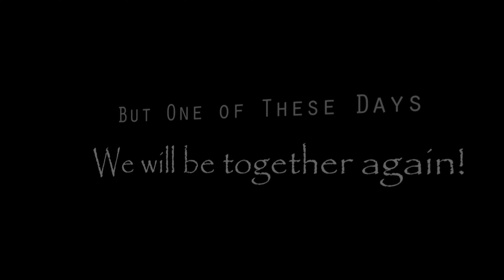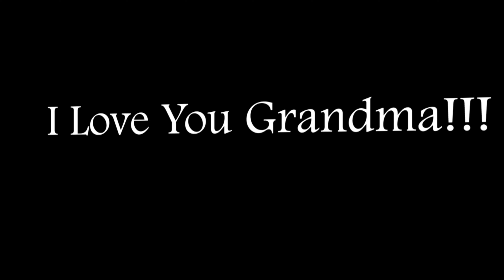One of These Days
One of These Days, an original song sung by Coby J. Fuson.  I hope you enjoy this song, and let God bless you through it.  If you are not saved and would like to let the Lord Jesus Christ into your life pray this prayer:  "Dear Lord Jesus, I know that I am a sinner, and I ask for Your forgiveness. I believe You died for my sins and rose from the dead. I turn from my sins and invite You to come into my heart and life. I want to trust and follow You as my Lord and Savior. In Your Name."  Now find a great church and get in God's word.  He will never let you down!  I hope you enjoyed the song, and God bless you!!!